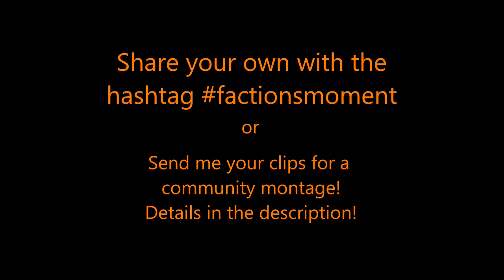Factions Moment #2 - Quad Shiv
Factions Moment is a series about those one of a kind moments in The Last of Us Factions Multiplayer.

Any sort of active game play that invokes strong emotion. Maybe you got all giddy after a squad wipe. Maybe your heart was racing while you dodged a molly and downed the enemy. Maybe you had a huge fail and felt silly.